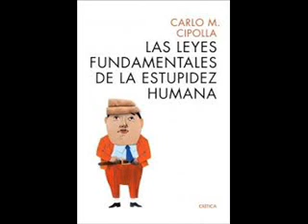Las Leyes Fundamentales De La Estupidez Humana ---Primera Ley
Las Leyes Fundamentales De La Estupidez Humana, por Carlo M Cipolla